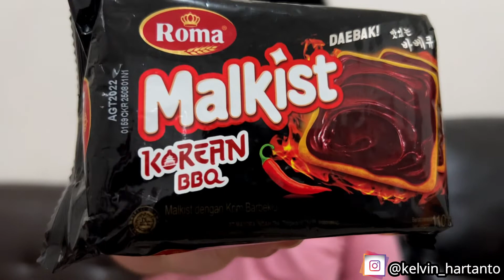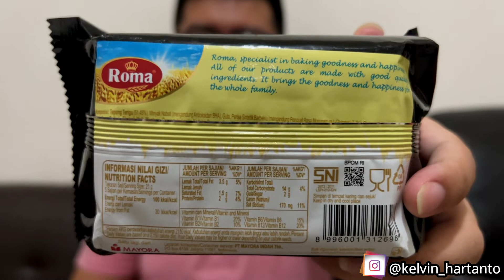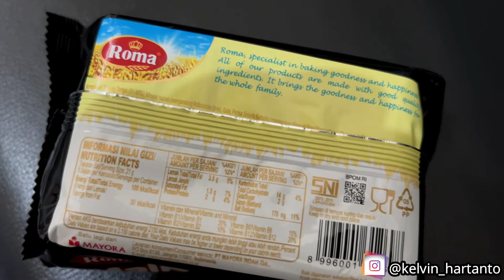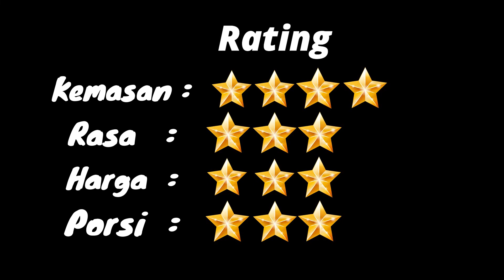Roma Biskuit Korean BBQ (Rasanya Unique!!!)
"Review Roma Biskuit Korean BBQ "